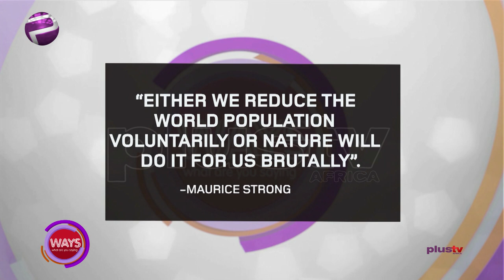Does Nature Have A means Of Reducing Her Population?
"I cried for two straight days," Uwa says as she felt she couldn't hold the several obituaries flying all around the air and amazingly, not all are Covid related.
An Introductory segment where the ladies get to make quick banters about their lives outside of the studio.